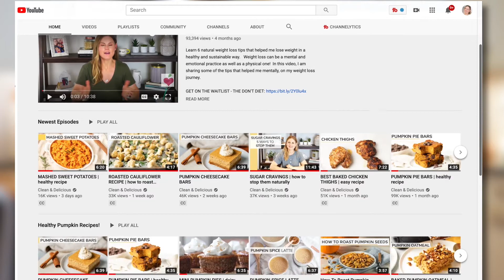TIC TOC TALKS Dani Spies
TIC TOC Talks is a video series of professionals speaking about their creative careers. Each segment highlights a speaker’s career path and advice about the creativity of their profession. Enjoy our premiere TIC TOC Talk by Dani Spies, host of a YouTube cooking show, blog and coaching platform. Enjoy the video and check out her YouTube channel Clean and Delicious!